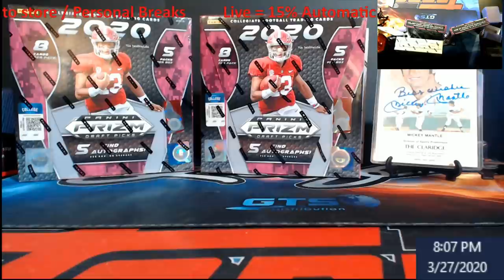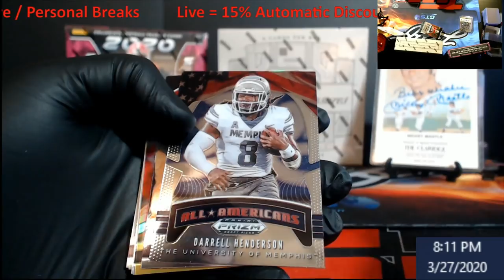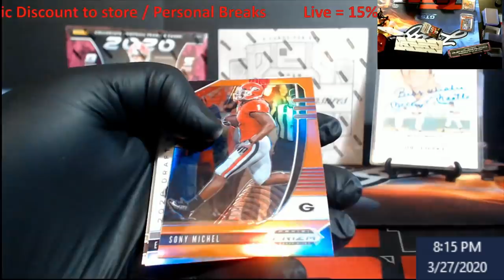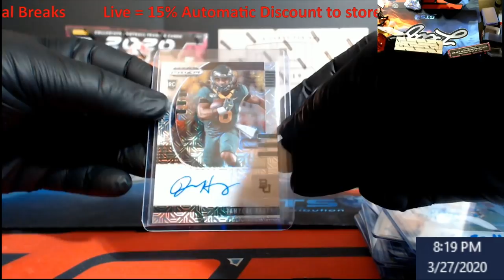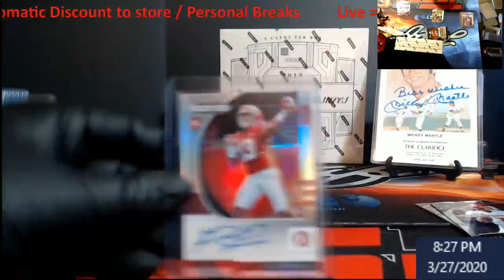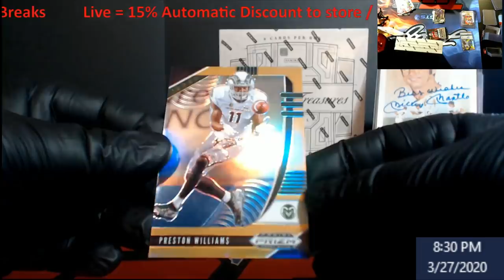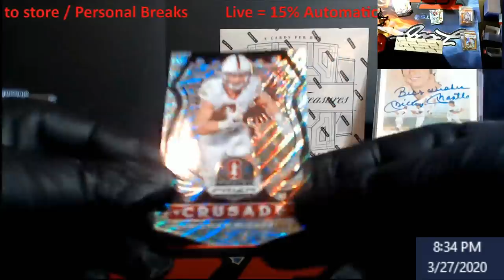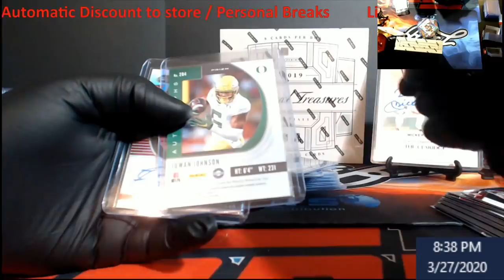2020 Prizm Draft Football Hobby Boxes (Chad) -- 2nd Box BOOM!!!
2020 Prizm Draft Football Hobby Boxes (Chad) -- 2nd Box BOOM!!!

1811 N Dixie Ave #104

Who do I collect:
Roberto Clemente
Michael Jordan
Nolan Ryan
Sidney Crosby
Vintage Cards